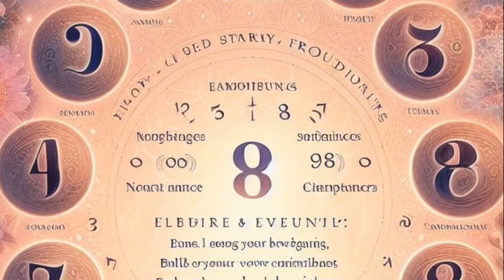¿Ves 111, 222, 333 en todas partes? Lo que el Universo intenta decirte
¿Has notado que los mismos números aparecen repetidamente en tu vida? Hoy exploramos la Numerología Caldea, donde la sabiduría antigua se encuentra con la sincronicidad moderna. Los caldeos creían que los números son mensajes sagrados del universo.

111: Nuevos Comienzos. Simboliza independencia, liderazgo y creatividad. Es un llamado a manifestar tus deseos más profundos.

222: Equilibrio y Armonía. Significa cooperación y estabilidad en las relaciones. Confía en tu sabiduría interior y busca el apoyo de los demás.

333: Creatividad y Alegría. Expresa tu creatividad, comunica tu verdad y cultiva la alegría en tu vida. Es una señal de crecimiento espiritual.

Explora el significado profundo de estos números y cómo pueden guiarte en tu camino espiritual.